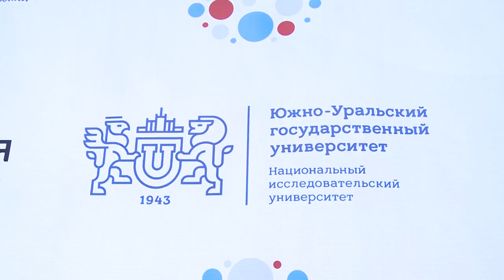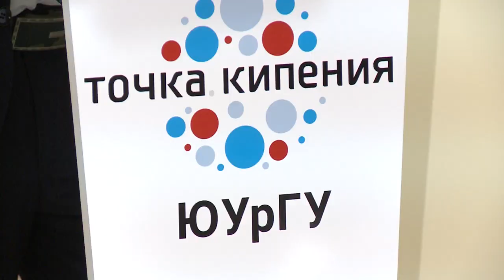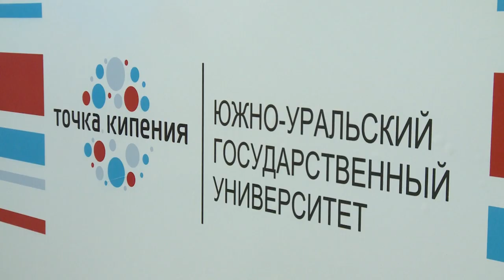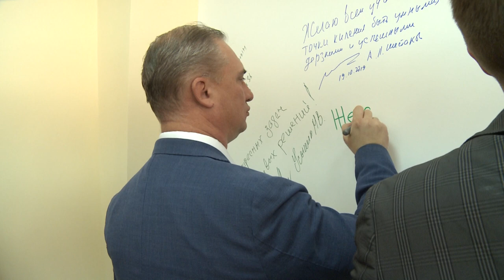Точка кипения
В нашем университете открылась университетская «Точка кипения» - пространства для реализации инновационных идей и проектов.